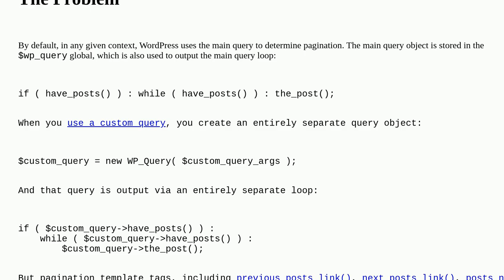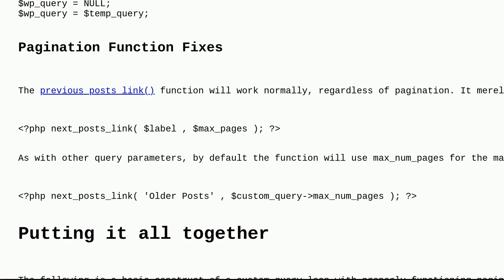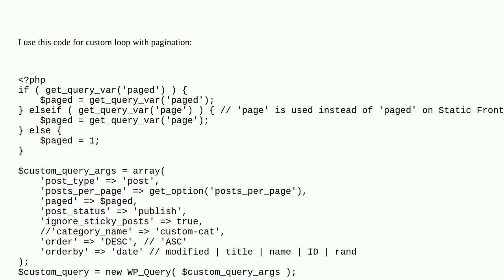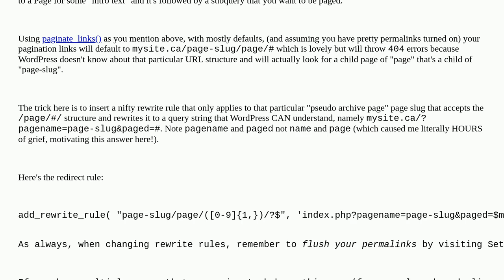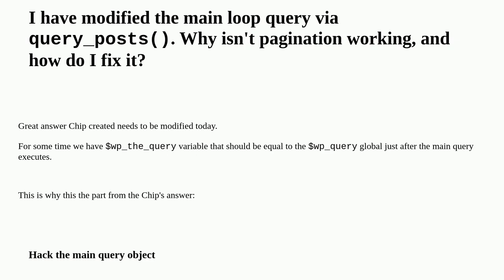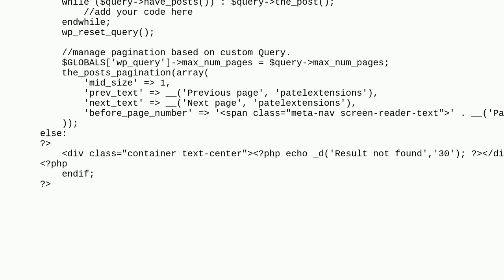Wordpress: How to fix pagination for custom loops?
How to fix pagination for custom loops?

A special thanks goes out to the awesome community

  loop query pagination